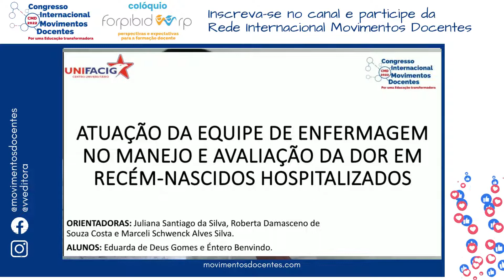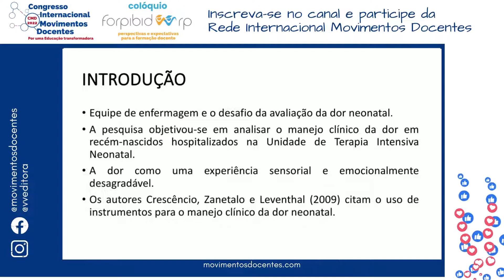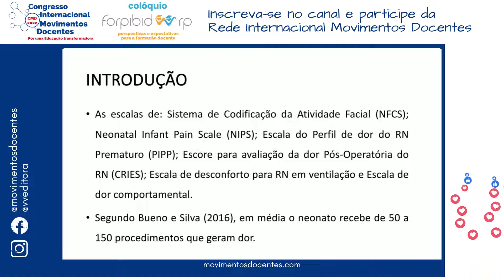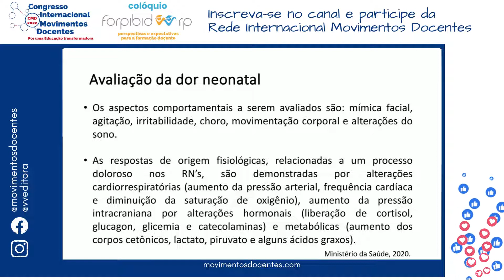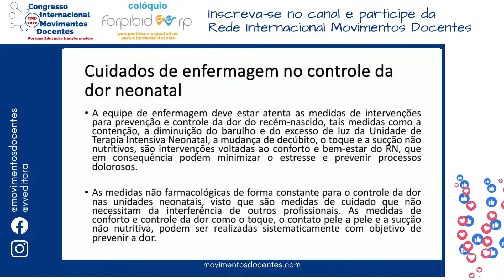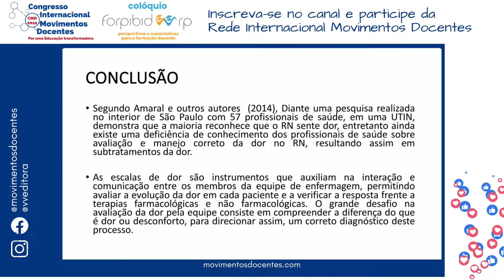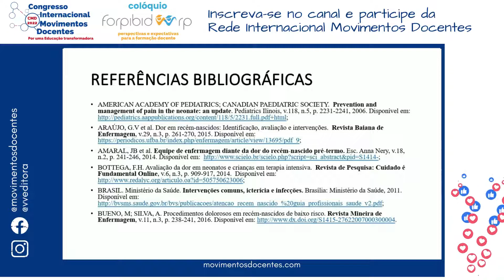ATUAÇÃO DA EQUIPE DE ENFERMAGEM NO MANEJO E AVALIAÇÃO DA DOR EM RECÉM-NASCIDOS HOSPITALIZADOS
Título do trabalho: ATUAÇÃO DA EQUIPE DE ENFERMAGEM NO MANEJO E AVALIAÇÃO DA DOR EM RECÉM-NASCIDOS HOSPITALIZADOS
Autores: "Eduarda de Deus Gomes¹, Éntero Benvindo², Roberta Damasceno de Souza Costa³, Marceli Schwenck Alves Silva⁴ e Juliana Santiago da Silva⁵